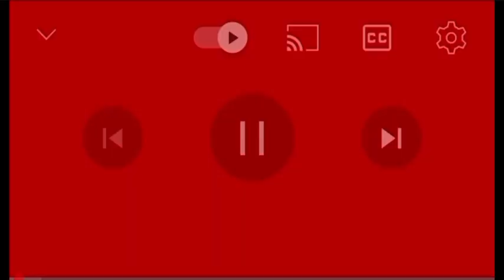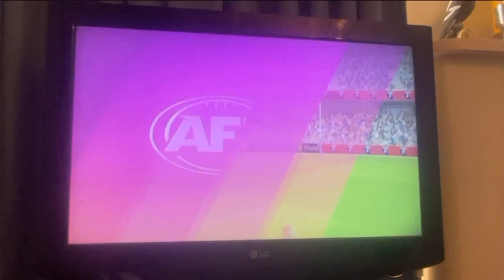AFL 23 final 2 minutes Collingwood vs GWS After the siren !!!